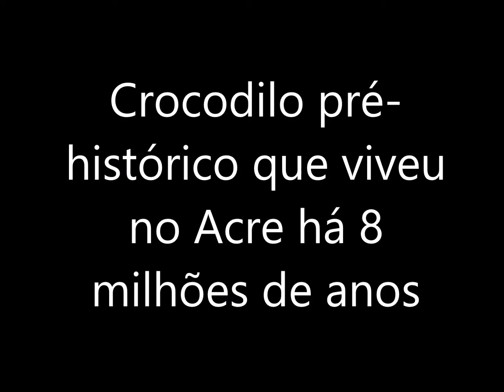Maior crocodilo do mundo encontrado no Acre